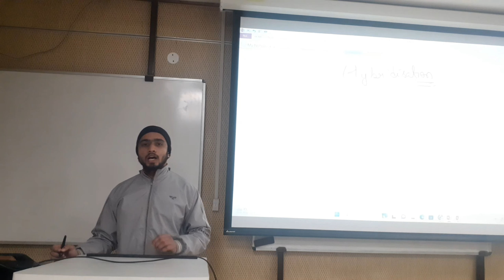Hybridization (Lecture 2)Part 1 [ CHEMICAL BONDING]